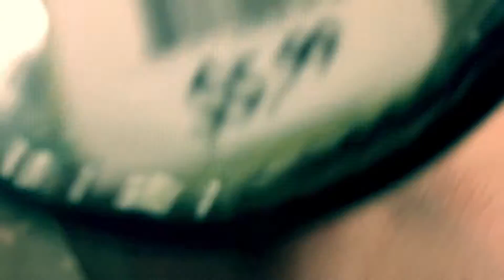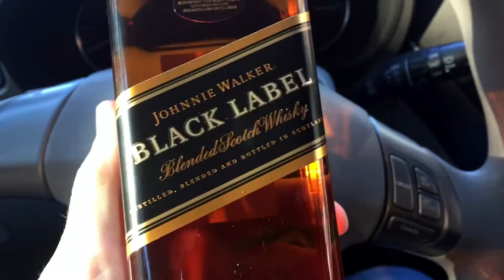Weekly Vlog #1 - Alcohol, Guns, & Explosions!!!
I've decided that I want to start putting out weekly vlogs on top of everything else I put out a week! So here's my first video in this series!